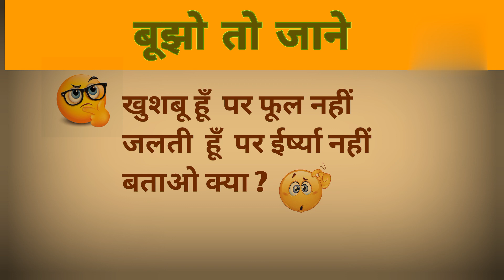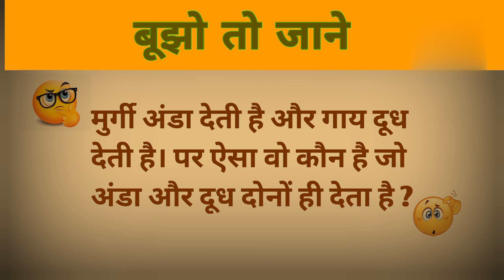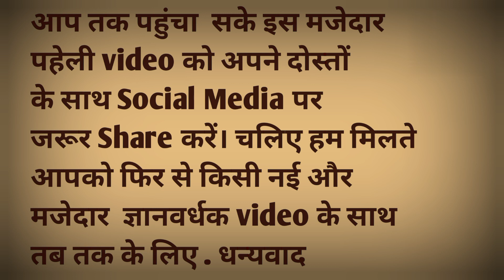Hindi Paheliyan with answers | Bujho to jane Paheliyan 2023....@newavenues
THANKS &  Regards
  @ "newavenues "